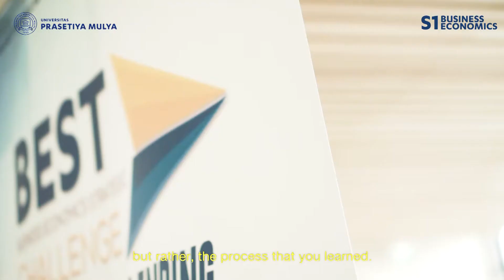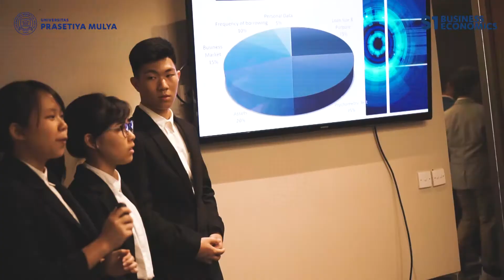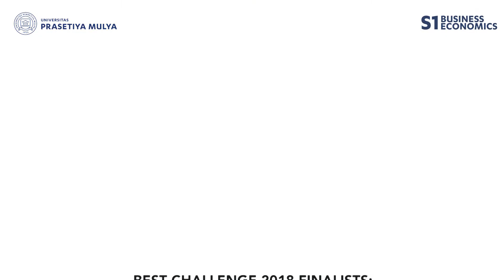BEST Challenge (2018)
Business Economics Strategic (BEST) Challenge is an annual business case presentation competition brought to high school students by S1 Business Economics Universitas Prasetiya Mulya. Accompanying the competitive event, there was also engaging seminars and workshops touching the topics of Fintech and P2P Lending and an exuberant gala dinner. All events were open to everyone, and every attendee had a meaningful time.
Connect to BEST Association by